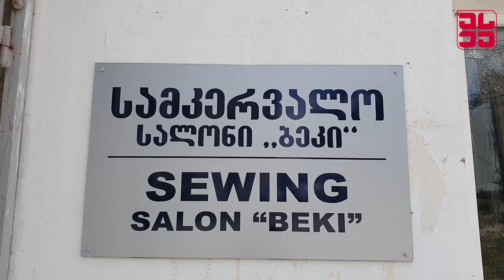სამკერვალო სალონი "ბეკი"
✂ სამკერვალო სალონი "ბეკი" ხულოში "ჩეხეთის რესპუბლიკის კარიტასის" დახმარებით დაარსდა და ადგილობრივი მაცხოვრებლები დაასაქმა.
✂ რამდენიმე მათგანს პროფესიული განათლება არ ჰქონდა, თუმცა გადამზადება გაიარეს და ხელობა მარტივად აითვისეს.